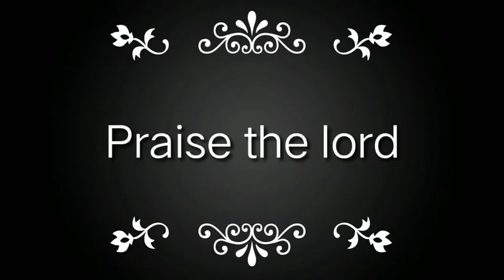stutulu#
Stutulu 28-8-21